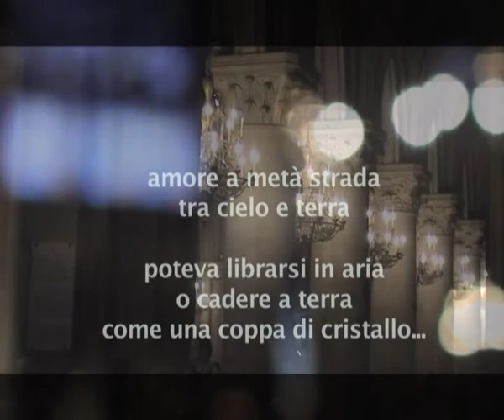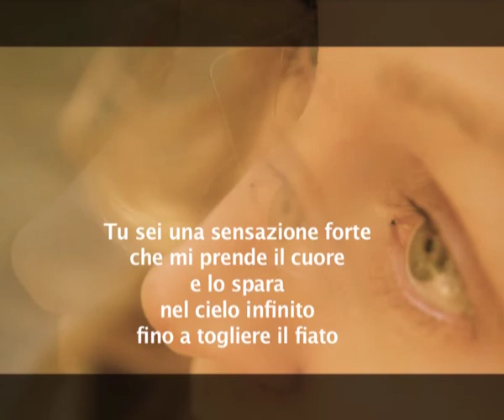BookTrailerMagari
Una storia d'amore sospesa tra sogno e realtà, ambientata in una Parigi ricca di fascino e malinconia per presentare il libro "Magari" di Gianluca Taliani
Book Trailer 3'05":  Sceneggiatura, Regia, post-produzione Openmind productions Bologna